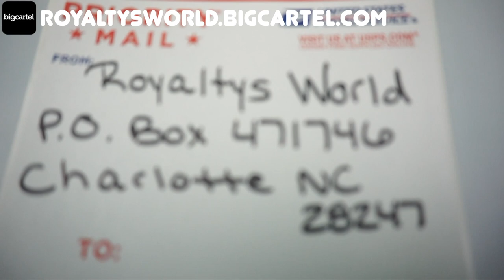So Jenay had a couple of things to get off of her chest about me...